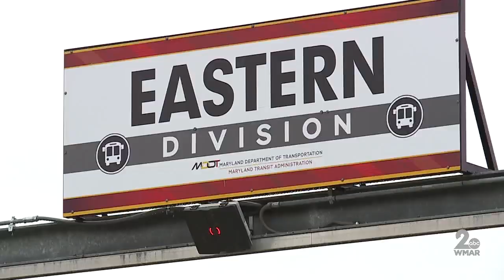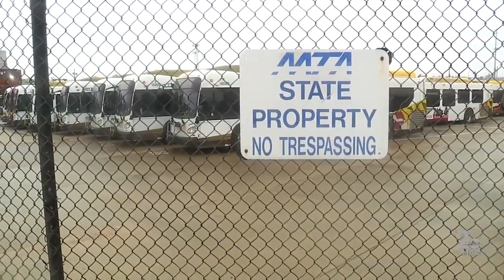MDOT/MTA bus driver tests positive for the coronavirus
Early Wednesday morning, a spokesperson with MDOT/MTA confirmed a bus driver tested positive for the coronavirus, or COVID-19.